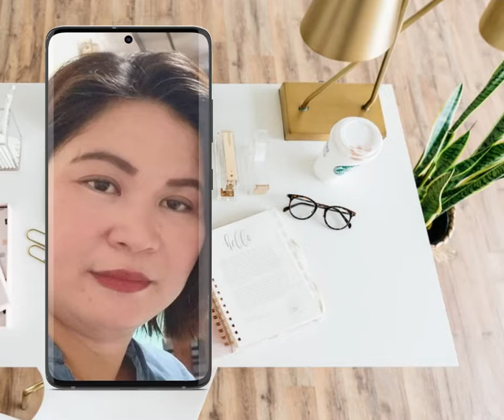Cherryl of Pangasinan, Philippines Only Lanelle Touches Her Skin Melasma by Lanelle Milanie Torralba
"I'm using Lanelle MELASMA KIT for my skin discoloration wala pang 1 month na paggamit nito pero unti-unti naaalis pekas ko. Ngaun feeling bata skin ko malambot and hindi dry ang skin ko. LANELLE NOT ONLY TOUCHES OUR SKIN BUT TOUCHES OUR LIVES, TOO😍😍😍🤩🤩🤩."

- Cherryl R. of Pangasinan, Philippines💙💛💙💛💙💛💙💛💙💛

and get regular beauty, wellness, and Lanelle business and opportunity updates!😘❤😘

Lanelle is one of the leaders in beauty and wellness industry, bringing the beauty of life at its peak to every home by providing only the finest and high quality products or services.

Products are for Men and Women, mainly focused on providing best solutions for every skin care problem, wellness, and now as Lanelle and Co., is practically a one-stop shop for variety of needs.

On Lanelle Skin Care, if your goal is to lighten your overall skin tone with radiance and get flawless skin all over, you don't have to look any further.

Discover the secret to safely and effectively eliminate almost all skin discolorations and imperfections no matter where they occur!

You can literally say goodbye to unwanted dark marks and all sorts of skin discoloration or blemishes forever... Thanks to an astounding dermatological discovery that has revolutionized the skin care industry!

With products containing unique combination of scientifically blended ingredients, and recommended by leading dermatologists and used by celebrities, LANELLE, a dermatologist-tested brand in Skin Care, does wonders to improve skin tone and leave skin with the desired youthful, healthy glow.

Every LANELLE Skin Care solution is formulated to produce dramatic results, for a more rejuvenated and youthfully beautiful skin.

LANELLE Skin Care has solutions to your embarrassing skin problems that the mainstream health and beauty industry seems to ignore.

PROVEN & GUARANTEED SAFE for all sexes and races.

Lanelle Skin Care is HIGHLY EFFECTIVE AND DELIVERS WONDERFUL RESULTS.